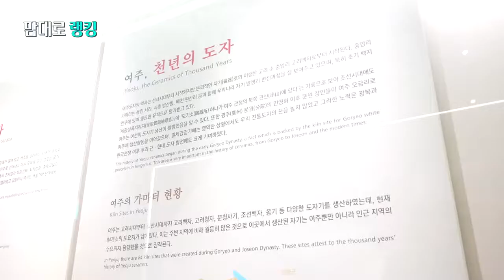요즘 선물 트렌드 베스트5(맘대로 랭킹 주의)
여러분, 이런 선물 어떠세요? 저는 너무 좋을 것 같은데...